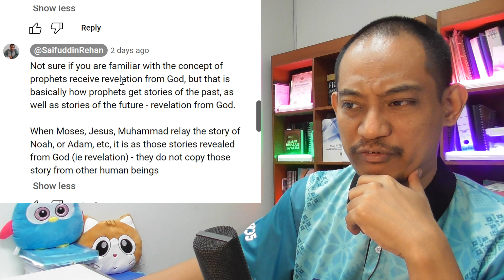"He copied some stories of the Bible in his book"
In this video I highlighted and react to a comment that stated "He copied some stories of the Bible in his book!
The story of virgin birth where does that came from?
I mean where where it written the first time ?"

Is this accusation true?
Is there any validity in such claim?